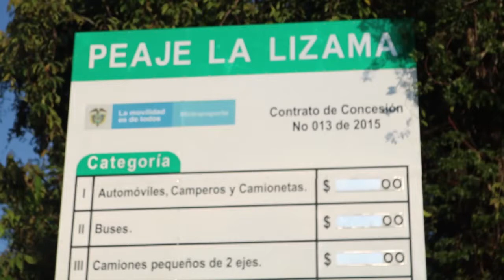Líder sindical pide tarifas justas al cobro de peaje